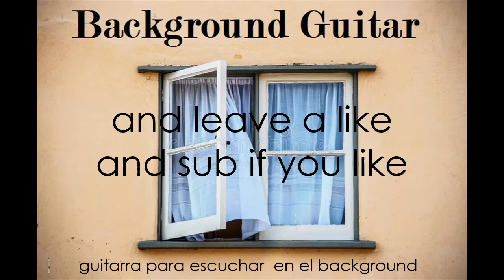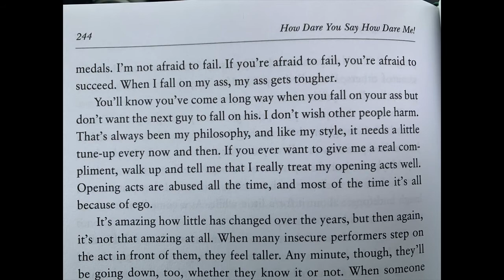POV: Your neighbor is playing the guitar with the window open | 20 Minutes of Changing Melodies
This was me messing around, playing whatever came to me in the moment for 20 minutes unedited. Mic quality could be improved, but I guess it fits the POV meme well lol.
Meant to have on in the background on another tab, while you do whatever it is you do. work, pc gaming, crypto trading, reading articles, browsing websites, or whatever
Feel free to use anything from this video for whatever you want, I didn't play anything that is an actual song of mine or any i know so it should all be good. Just was freestyling in different keys.